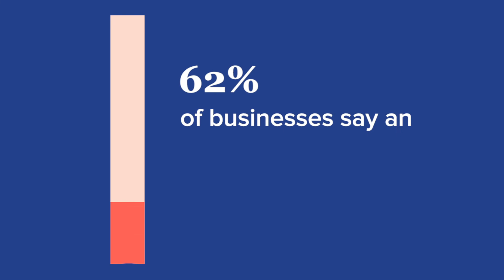Instagram Stats: What Your Brand Needs To Know About Stories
Tell your Instagram Stories with video.

Instagram Stories is rising fast as a social media marketing platform. We investigated how marketers are navigating the platform’s success.